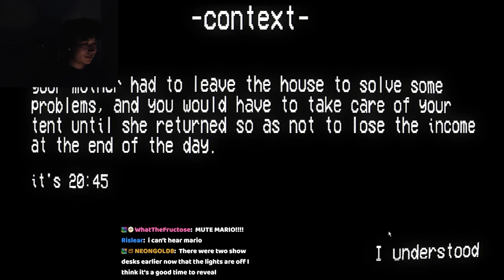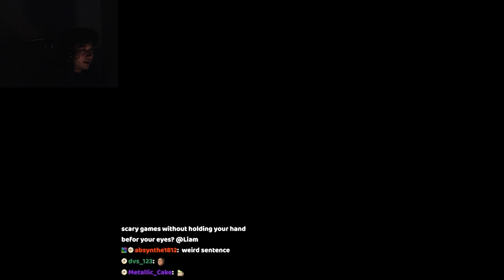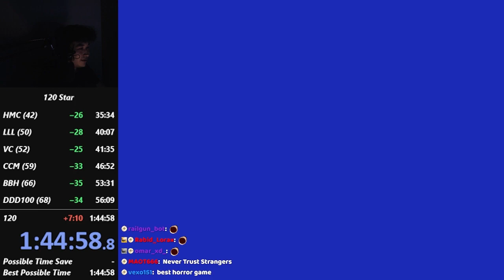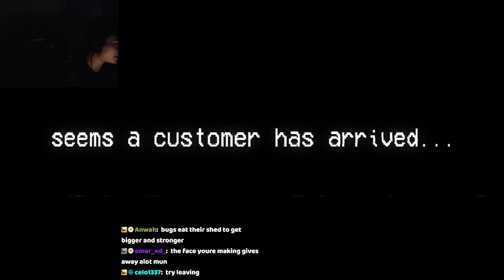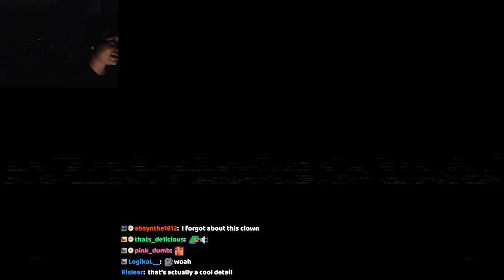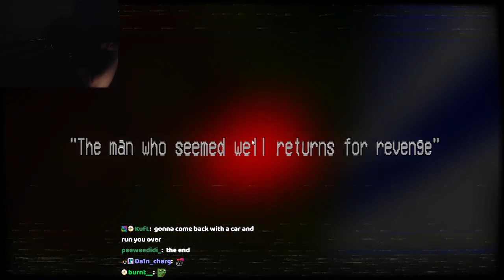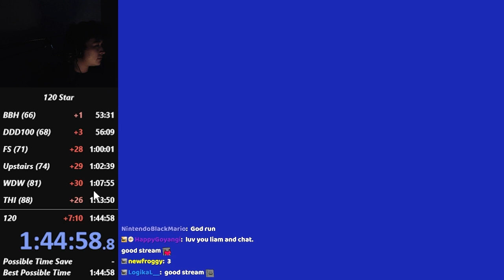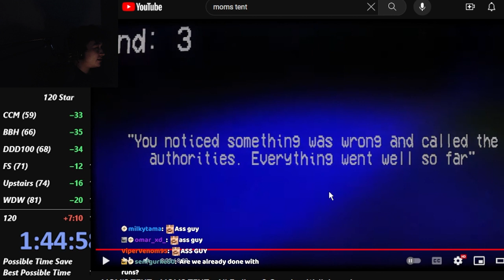Liam horror VOD - mom's tent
From the early hours of July 25, 2023